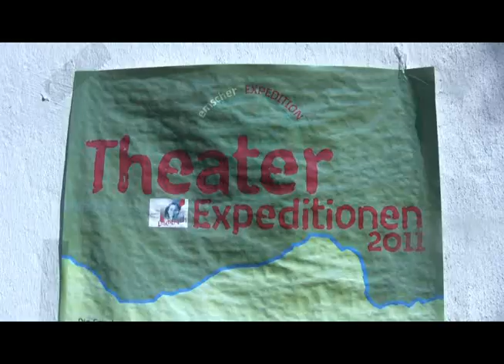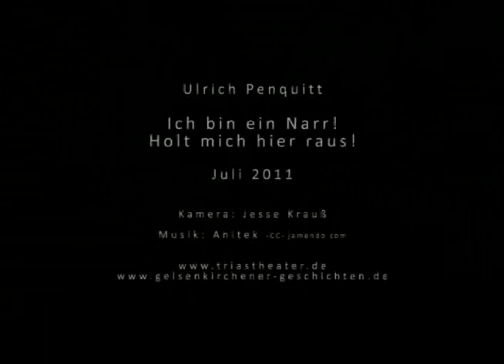Ich bin ein Narr - holt mich hier raus! Juli 2011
Ulrich Penquitts monatliche Kolumne für die Gelsenkirchener Geschichten.

Techn. Assistenz: Astrid Becker
Kamera: Jesse Krauß